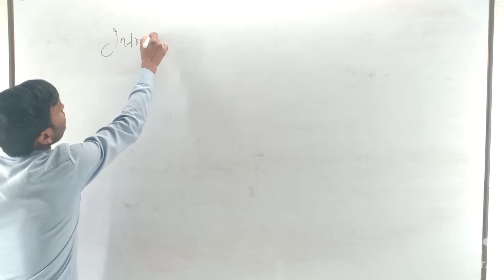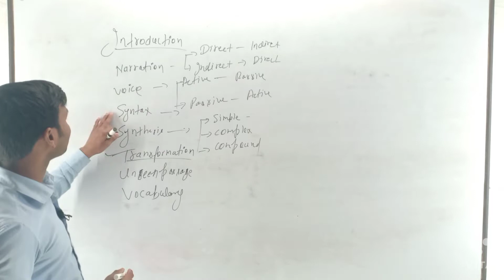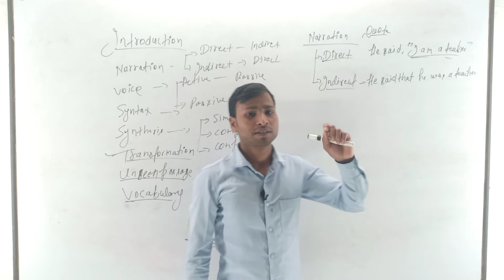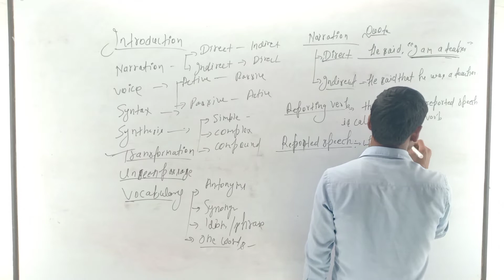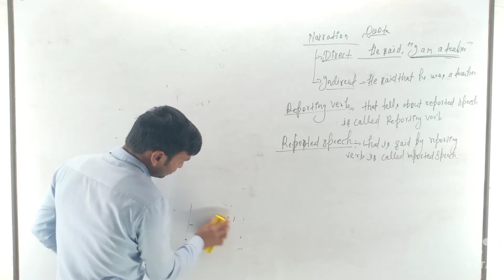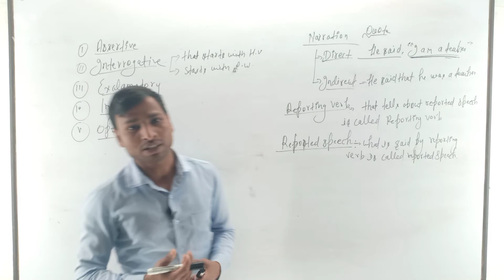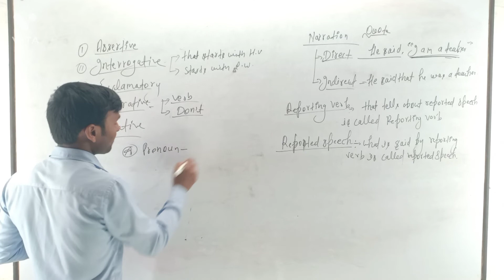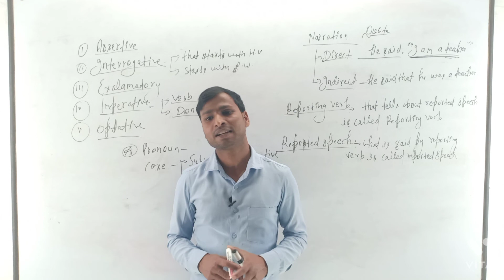Narration introduction lec 1 board students के लिए बस कुछ ही दिन में grammar khatam